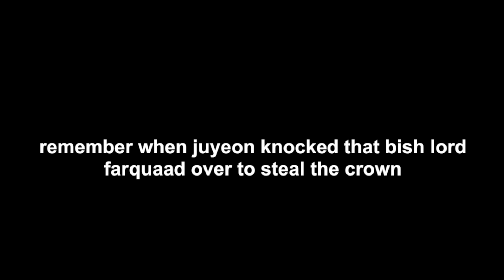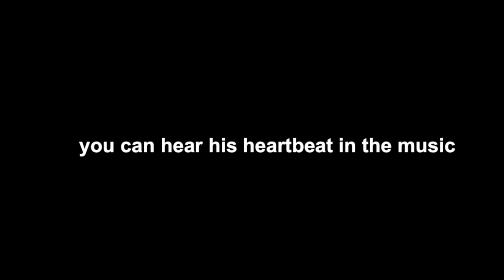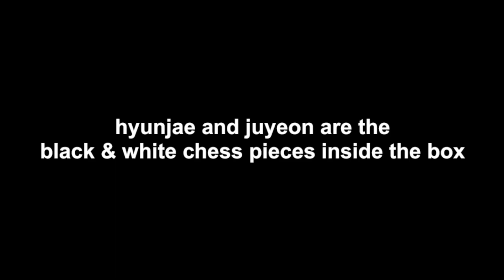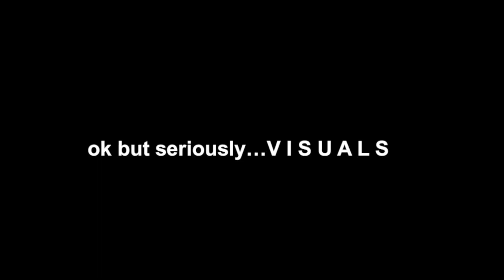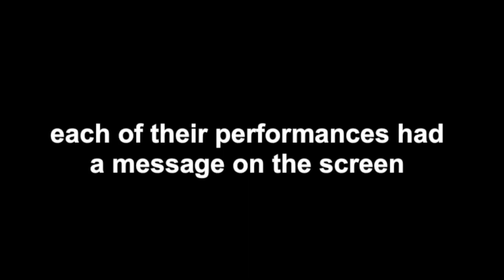things you didn't notice in The Boyz Checkmate performance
THINGS YOU DID(N'T) NOTICE
this is my first one ever so don't judge me - my friends keep telling me to make these types of videos because i like pointing out really pointless things in performances
idk how it ended up being almost 9 minutes long
this video was more for my own enjoyment so i probably pointed out really obvious things (and missed many other things)

let's continue to support the boyz!!! they deserve it